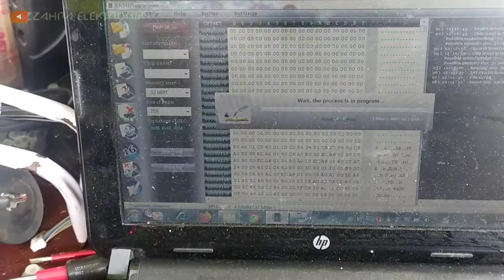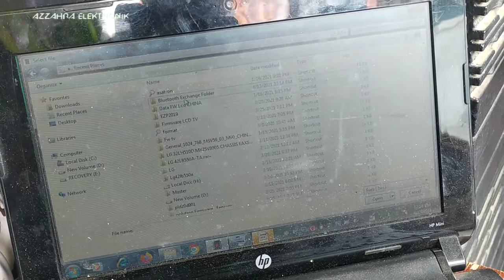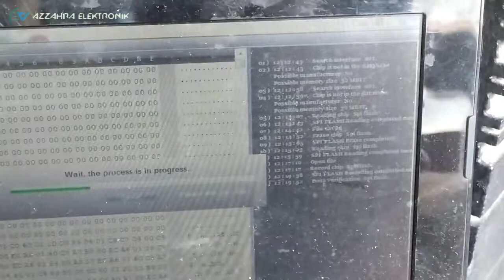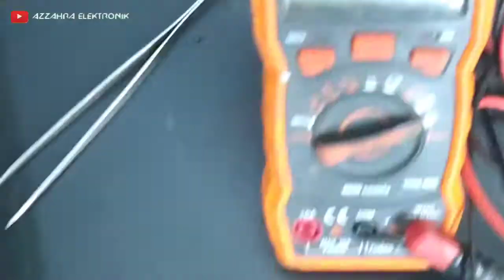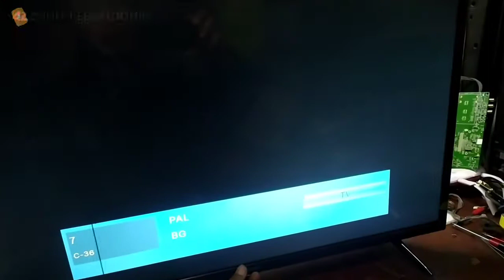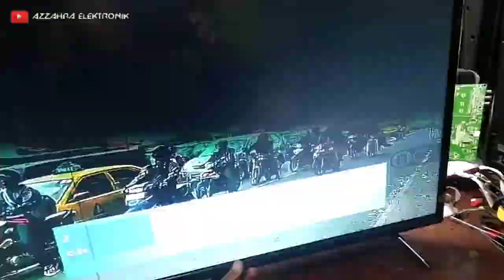Tv led Panasonic TH32F302G layar warna warni bergantian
Untuk mengatasi kerusakn seperti ini setidaknya saya berjuang selama 6 jam baru bisa menyelesaikan pekerjaan ini dengan sempurna kerusakan seperti ini kadang sangat membingungkan dan menguras fikiran kl kota salah prediksi pasti uang keluar banyak dan alhamdulillah setelah dicari penyebabnya kerusakan seperti ini terselesaikan dengan sempurna...